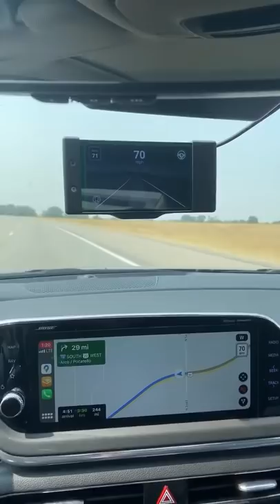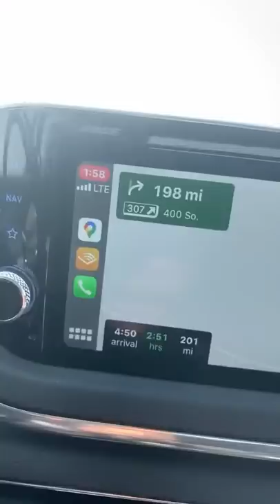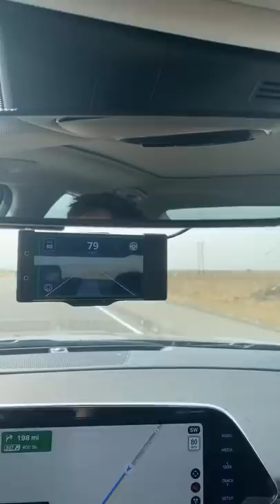comma ai | George Hotz | Idaho Cruising | openpilot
Date of stream 17 Sep 2020.

Is my car supported?